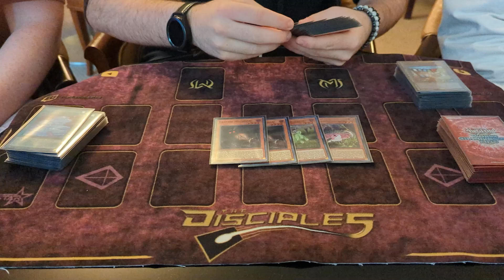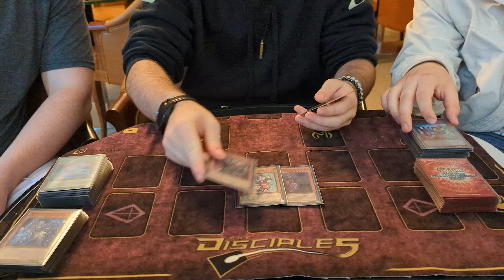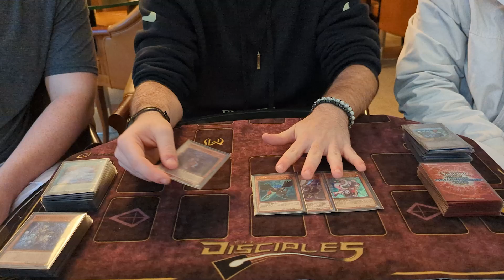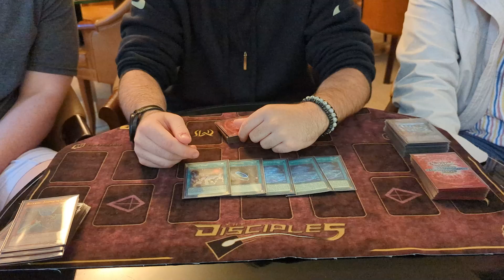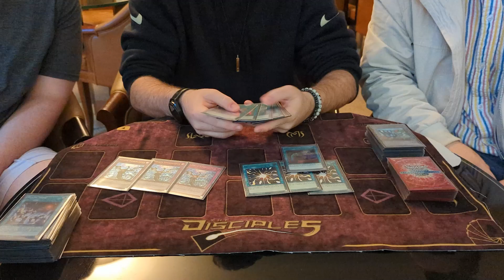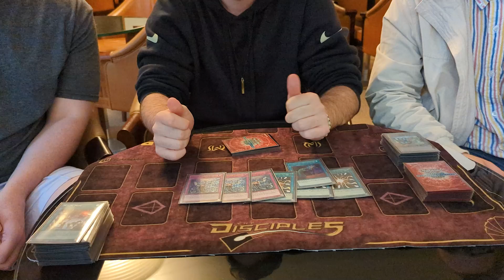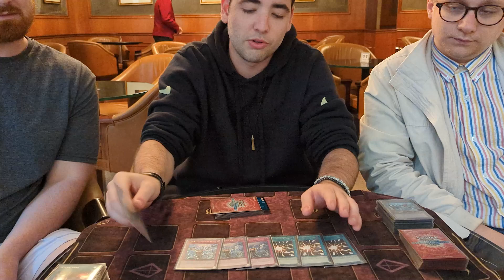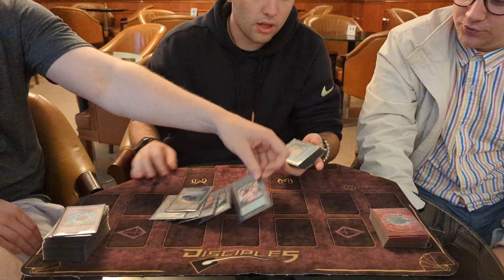YCS RIO - TOP 16 - Gabriel Netz - DANGER TEARLAMENT!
- streaming weekly providing enjoyable content featuring some of the best UK players.